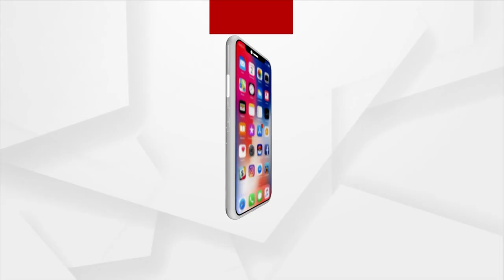Late Minister Naba Das' Laughter Replies To Congress Leader Narasingha Mishra